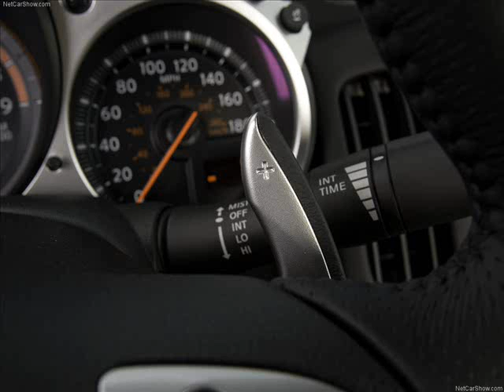Nissan 370Z Slideshow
nisssssssssaaaaaaaaannnnnnnnnnnnn